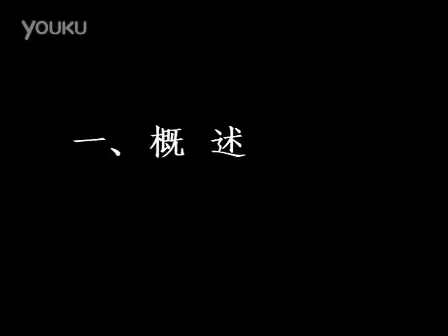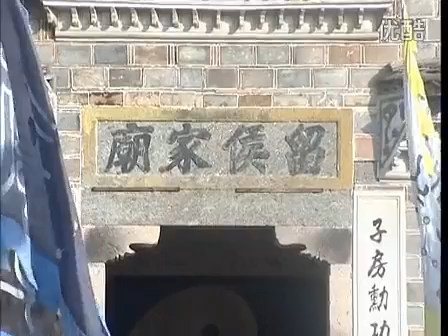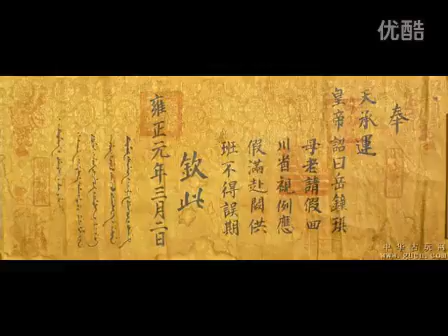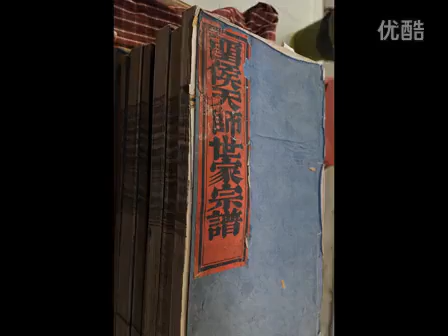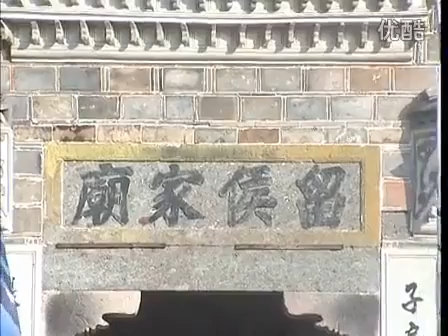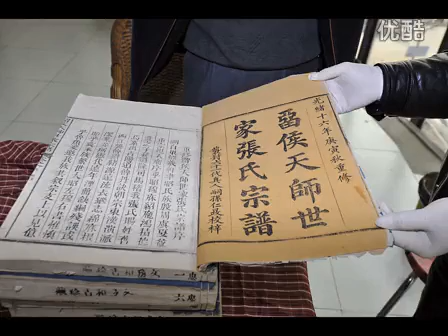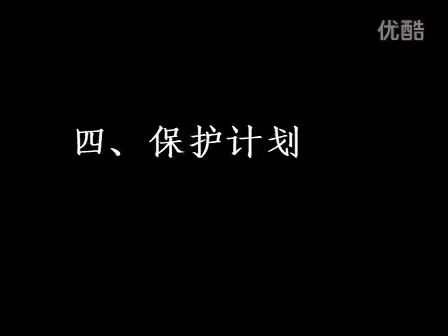龙虎山道教祖庭 道教天师祖庙申遗视频 留侯家庙 天师祖庙